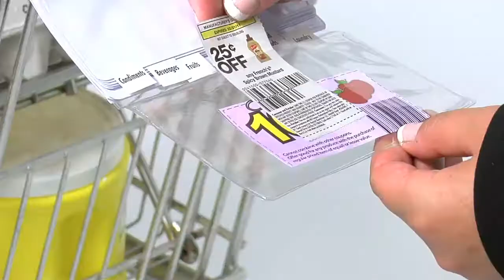Paula Deen Storage Collection Coupon Holder by Jokari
Features:

• Personalized Paula Deen toile southern living pattern inspired by Paula’s life in Savannah, GA

• Today’s Purchases pouch allows you to save the coupons you are using for faster checkout

• Attaches to shopping cart handle

Benefits:

• Organize coupons, shopping list and today’s purchases all in one place